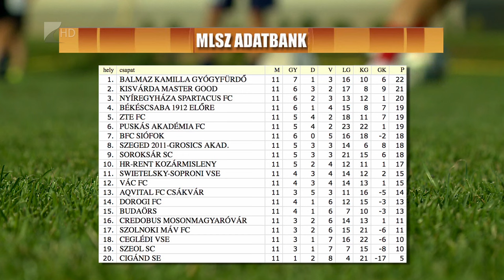Egygólos győzelem - Kölcsey Tv